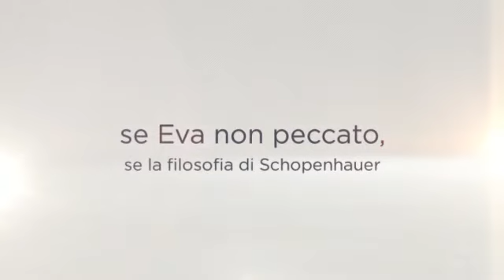Giovan Pietro Passoni